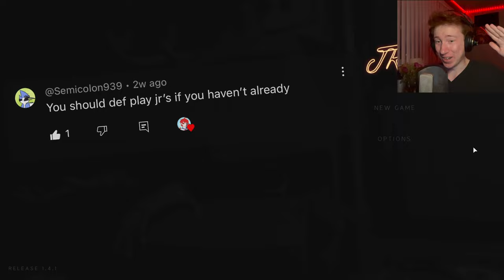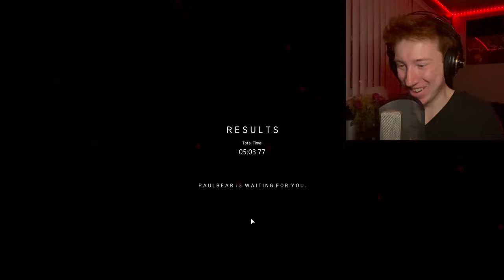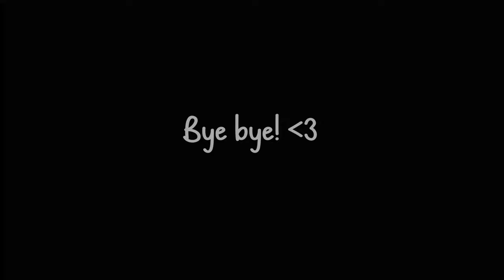The Most UNDERRATED FNAF Horror Game | JR's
JR's is by far one of the most UNIQUE, terrifying, and seriously FUN FNAF fan games I've ever played! Its downright addictive detective-style gameplay is leaving me so immersed and eager for more!

If you read down this far, you're pretty cool! :}